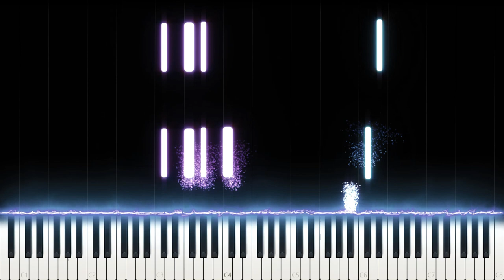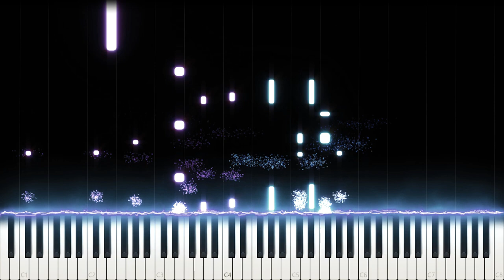BTS: Life Goes On (Piano Cover)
BTS - BE - Life Goes On

"Life Goes On" is one of the most unique title tracks from BTS because of the simplicity of the concepts, theory and the song itself also has an acoustic feel to it. It has a similar feel to spring day but doesn't sound as big, it has its own unique flavor which captures the phrase "Life Goes On" perfectly. I tried to adapt the improvised sections of my covers more to the emotions this time so every part of my cover reflects on the feelings conveyed in the original song. This time I also tried to adapt the sound of the piano to match the emotions of the original song.

Side notes: My original album is almost ready for release now!

What is broken, every time it's spoken?